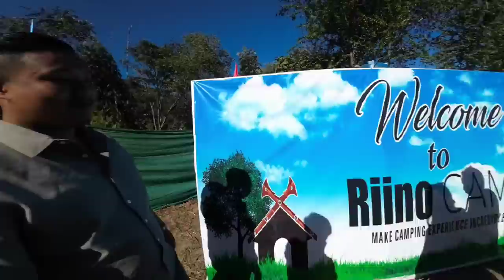Arunachali wearing Naga Attire at Hornbill festival || Crazy public reaction 🤩 || Kohima, Nagaland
hornbill tv
hornbill festival
kohima wedding 2022
kohima bike ride
kohima hornbill
kohima
kohima city
kohima ao baptist arogo